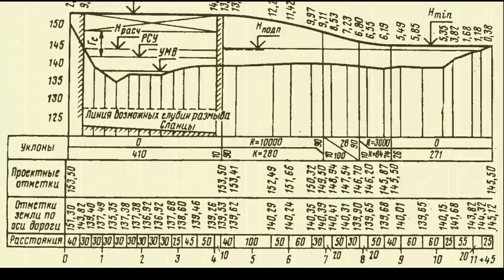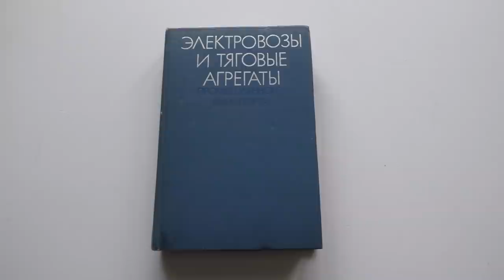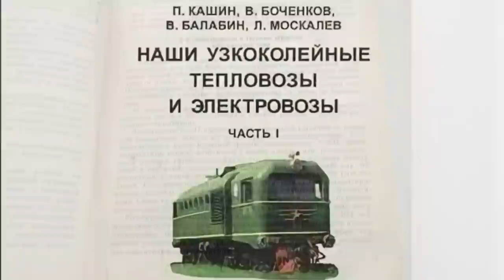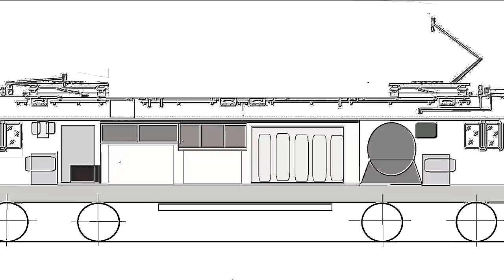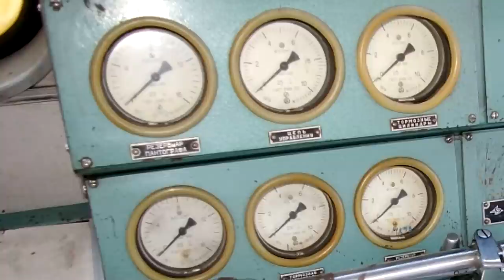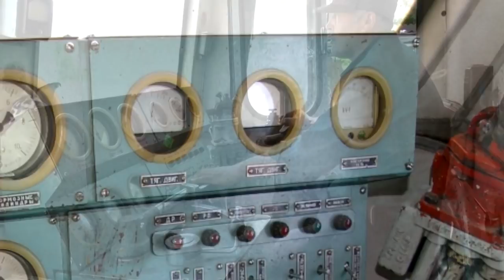Смешной электровоз-трамвай! Обзор "Коробочки" ПЭУ1 / Funny electric locomotive-tram!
Может ли электровоз быть трамваем? И вообще, что за бред, электровоз на УЗКОЙ колее?! Смотрите наш новый ролик об уникальном локомотиве ПЭУ1, равного которому не существует!
Can an electric locomotive be a tram? And in general, what nonsense is an electric locomotive on a NARROW track?! Watch our new video about the unique locomotive PEU1, which has no equal!
В фильме использованы фотографии с сайтов Паровоз ИС, ScaleTrainsClub и Zaleskiy.com.
Ссылки на них соответственно:
 Также использовались фрагменты видео с канала:
Благодарим Инари Десяткову за предоставленные материалы с электровозами!
Большое спасибо!